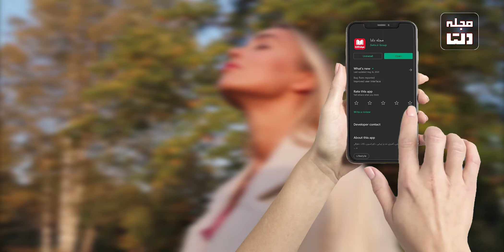مرگ در خواب چگونه اتفاق می‌افتد؟ | این نکات را قبل خواب رعایت کنید | طرز درست خوابیدن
در این ویدیو قصد داریم مواردی رو بررسی کنیم که با رعایت نکردن آنها، احتمال خطر مرگ را هنگام ‌خواب افزایش می‌دهد
مرگ در خواب چگونه اتفاق می‌افتد؟ و این نکات را قبل خواب رعایت کنید و طرز درست خوابیدن
نریتور : هرمز فرشی
تهیه شده در بخش سوشال مدیا مجله دلتا